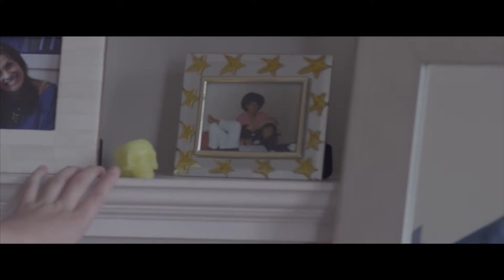Showreel 2017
A new showreel for writer/director Stanislava Buevich...